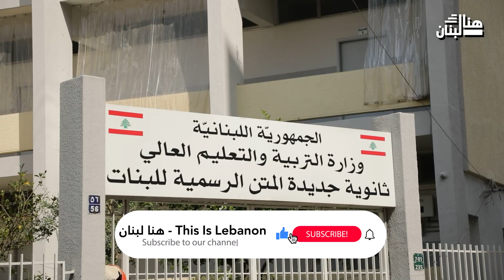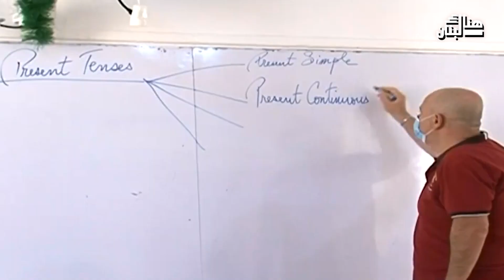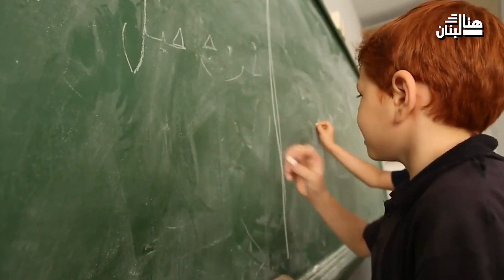الجهل للاستيلاء على ما تبقى من الدولة... إقفال المدارس: سلاح السلطة!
هل وُضع العام الدراسي رهن التمويل الخارجي؟ وهل تلوح سلسلة رتب ورواتب جديدة في الأفق؟